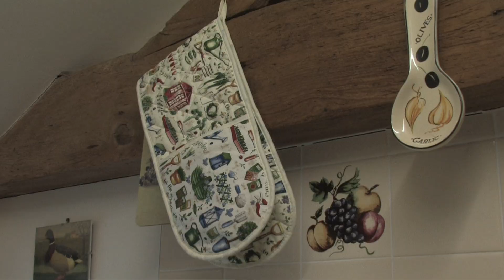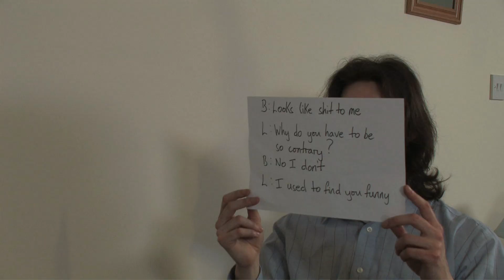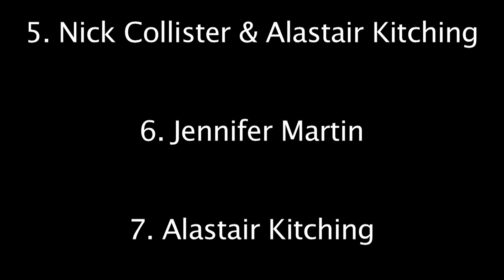S.S.F.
Short film from 3rd year of degree. Had to demonstrate a practical application of film theory studied in another 3rd year module.